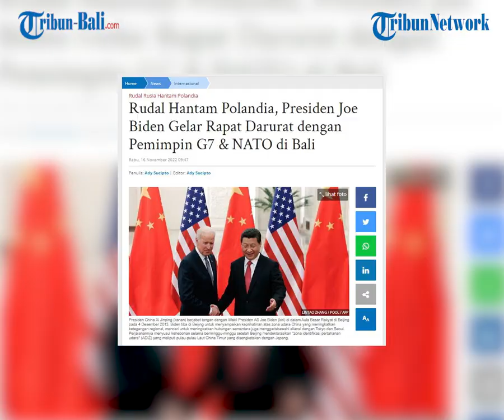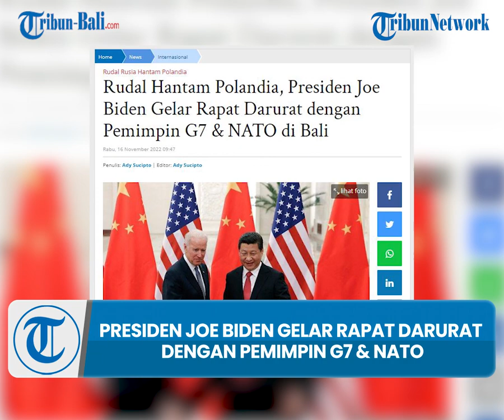Rudal Hantam Polandia, Presiden Joe Biden Gelar Rapat Darurat dengan Pemimpin G7 & NATO di Bali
Di tengah pertemuan G20 di Bali, Indonesia, kabar mengejutkan datang dari Polandia yang menyebutkan bahwa rudal yang diduga “buatan Rusia” telah menghantam dan menewaskan dua warganya di bagian timur dekat perbatasan dengan Ukraina, Selasa 15 November 2022 malam waktu setempat.
Merespon insiden di wilayah negara anggota aliansi NATO itu, Presiden Amerika Serikat, Joe Biden langsung menggelar pertemuan darurat pemimpin G7 dan NATO di Bali, Indonesia pada Rabu 16 November 2022 pagi.
Dikutip Tribun Bali via AP, Joe Biden mendapat kabar tersebut tadi malam setelah dilapori oleh stafnya soal serangan rudal yang menghantam wilayah perbatasan Polandia.

Biden yang tengah berada di Bali dalam rangkaian pertemuan G20 kemudian berbicara dengan Presiden Polandia Andrzej Duda via telepon pada Rabu pagi untuk menyampaikan rasa belasungkawa mendalamnya atas korban meninggal.
Orang nomor satu di AS tersebut menjanjikan dukungan penuh bahwa ‘Paman Sam (julukan AS) siap memberikan bantuan untuk penyelidikan peristiwa di Polandia tersebut.
Di lain sisi, Joe Biden pun menegaskan kembali dukungan dan komitmen kuat AS terhadap aliansi NATO.
Masih mengutip via AP, Kementerian Luar Negeri Polandia lewat rilis resminya mengindentifikasi bahwa rudal yang menewaskan dua warganya tersebut diduga merupakan rudal buatan Rusia.

Namun demikian, Presiden Polandia Andrzej Duda dalam pernyataannya memilih tak gegabah dan lebih berhati-hati memberikan respon dengan mengatakan bahwa pejabat di pemerintahannya belum tahu pasti siapa pihak yang telah menembakan rudal dan buatan dari negara mana.
Namun Duda, mengatakan bahwa rudal itu “kemungkinan besar” buatan Rusia, tapi itu masih harus diverifikasi lebih dalam.
Apabila dugaan itu benar, maka hal itu akan menjadi peristiwa pertama kalinya sejak invasi Rusia ke Ukraina bahwa senjata Rusia jatuh di negara NATO.
Sebagaimana diketahui, dalam prinsip keanggotaan aliansi NATO, bahwa serangan terhadap satu anggota adalah serangan terhadap mereka semua.

Artikel ini telah tayang di Tribun-Bali.com dengan judul Rudal Hantam Polandia, Presiden Joe Biden Gelar Rapat Darurat dengan Pemimpin G7 & NATO di Bali,

(NSA)